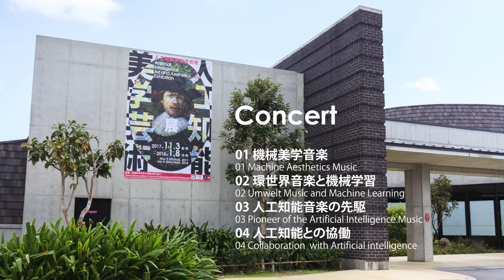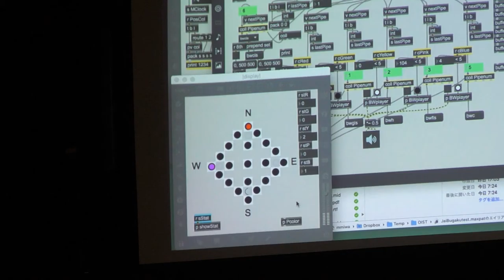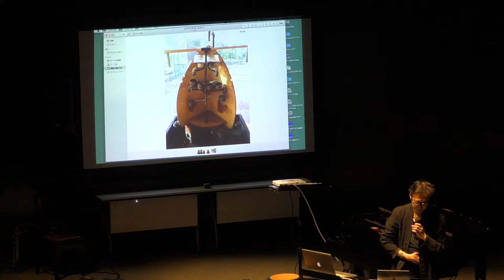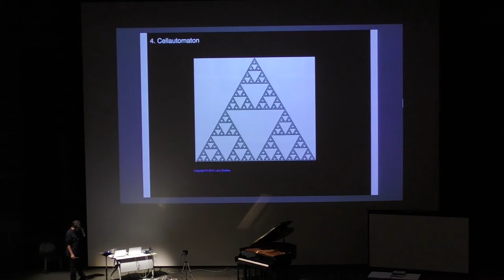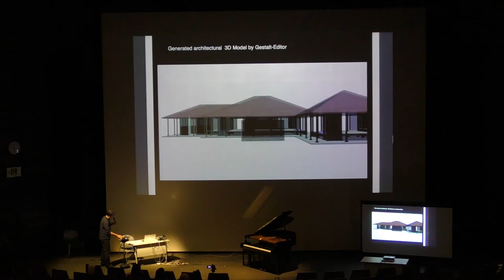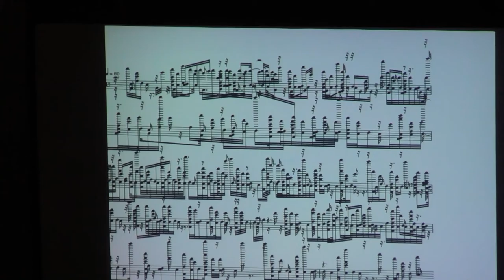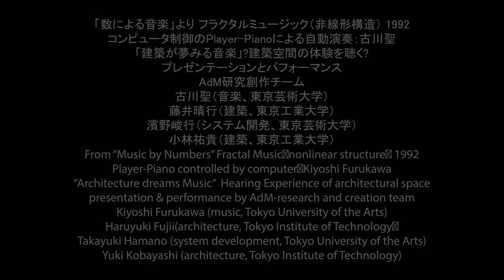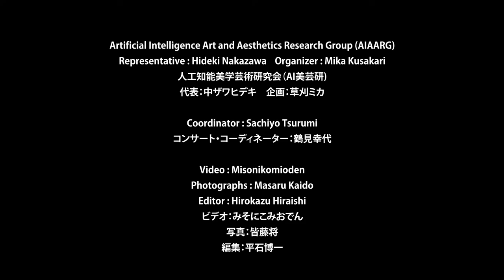AI Art and Aesthetics Concert [01] Machine Aesthetics Music | 人工知能美学芸術コンサート [01] 機械美学音楽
[Artificial Intelligence Art and Aesthetics Concert]
As an integral part of exhibition on "Art, Literature, and Music x AI," we will organize four concerts at OIST. The three concerts held in the auditorium will respectively feature music composed by humans for the sake of machine aesthetics, music composed by machines purportedly for the sake of human aesthetics, and music composed for a very rare type of player piano that uses paper rolls. The concert held outside will include participatory workshops and performances.

[01] Machine Aesthetics Music
Masahiro Miwa + Kiyoshi Furukawa
14:30-18:00, Nov 3 (Fri/Holi), 2017 at  OIST Auditorium

■Part 1: Masahiro Miwa
□“Rainbow Machine” The Genesis of Chant Piano : Player Piano
□"Our favorite buns at school lunch” -for an onlooker and 6 pupils on duty
Players：Voluntary members from Nagoya University of Arts and Sciences
(Fumi Mizuno, Kaho Sasaki, Kouta Tsumagari, Matsuaki Arai, Yuuki Ito, Chinatsu
Kondo, Hodaka Nagaya)
□“The Matarisama” Presentation
□“Rainbow Machine” The Genesis of Chant  Piano : Takashi Yamane

■Part 2: Kiyoshi Furukawa
□From “Music by Numbers” Fractal Music（nonlinear structure） 1992
Player-Piano controlled by computer：Kiyoshi Furukawa
1) mandelbrot sets 1
2) chaotic attractor
3) mandelbrot sets 2
4) cellautomaton
5) julia sets 1

□“Architecture dreams Music”  Hearing Experience of architectural space
presentation & performance by AdM-research and creation team
Kiyoshi Furukawa (music, Tokyo University of the Arts)
Haruyuki Fujii(architecture, Tokyo Institute of Technology）
Takayuki Hamano (system development, Tokyo University of the Arts)
Yuki Kobayashi (architecture, Tokyo Institute of Technology)

□Part 3: After Talk (Masahiro Miwa, Kiyoshi Furukawa, Hideki Nakazawa)

Artificial Intelligence Art and Aesthetics Exhibition

[Period] Nov 3 (Fri/Holi), 2017 - Jan 8 (Mon/Holi), 2018.
[Venue] Okinawa Institute of Science and Technology Graduate University (OIST)
[Organized by] Artificial Intelligence Art and Aesthetics Research Group (AIAARG),
Okinawa Institute of Science and Technology Graduate University (OIST)
[In collaboration with] Goethe-Institut Tokyo, as a part of "A Better Version of 人", a common project by the Goethe-Institutes in East Asia
Kakenhi on Innovative Areas: Artificial Intelligence and Brain Science,
Post-K Exploratory Challenge: Whole-brain Simulation and Brain-style AI
[Supported by] Okinawa Music Forum LLC.,
Morita Piano Repair Shop,
Primate Research Institute, Kyoto University

【人工知能美学芸術コンサート】
「美術・文学・音楽 X 人工知能」をテーマととする本展の重要な一翼として、
4つの音楽コンサートをOISTにて開催します。講堂で行われる3つのコンサートで
は、人間が機械美学に基づいて作曲した音楽、機械が人間美学に基づいて作曲し
たとされる音楽、大変貴重なロール紙タイプの自動演奏ピアノのために作曲され
た音楽を特集します。屋外で行われるコンサートは、参加型のワークショップ＆
パフォーマンスとなります。

[01] 機械美学音楽   三輪眞弘＋古川聖
2017年11月3日（金・祝）14:30-18:00
沖縄科学技術大学院大学(OIST) 講堂

■Part 1：三輪眞弘
□「虹機械」はじまりのうた Piano : 自動演奏ピアノ
□「みんなが好きな給食のおまんじゅう」〜ひとりの傍観者と６人の当番のための〜演奏：名古屋学芸大学有志メンバー（水野扶美、佐々木かほ、津曲洸太、新井松明、伊藤優希、近藤知夏、長屋穂高）
□「またりさま」プレゼンテーション
□「虹機械」はじまりのうた Piano：山根貴志

■Part 2：古川聖
□「数による音楽」より フラクタルミュージック（非線形構造） 1992
コンピュータ制御のPlayer-Pianoによる自動演奏：古川聖
□「建築が夢みる音楽」〜建築空間の体験を聴く〜
プレゼンテーションとパフォーマンス

■Part 3：アフタートーク（三輪眞弘、古川聖、中ザワヒデキ）

人工知能美学芸術展
【会期】2017年11月3日（金・祝）－ 2018年1月8日（月・祝）
【会場】沖縄科学技術大学院大学（OIST）沖縄県国頭郡恩納村字谷茶1919-1
【主催】人工知能美学芸術研究会（AI美芸研）、沖縄科学技術大学院大学（OIST）
【共催】ゲーテ・インスティトゥート　東京ドイツ文化センター、東アジア地域
ゲーテ・インスティトゥートによる「A Better Version of 人」参加企画
【協賛】日本航空株式会社、新学術領域研究「人工知能と脳科学の対照と融合」、
ポスト「京」萌芽的課題「全脳シミュレーションと脳型人工知能」
【協力】合同会社沖縄音楽創造機構、森田ピアノ工房、京都大学霊長類研究所